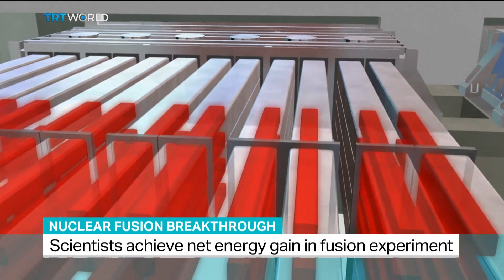How significant is the breakthrough in nuclear fusion?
US scientists have made a ‘major scientific breakthrough’ in nuclear fusion in a bid to unlock a ‘near-limitless, safe, clean’ source of energy. Raphael Hirschi, professor of nuclear astrophysics at Keele University, has more on the importance of this breakthrough.